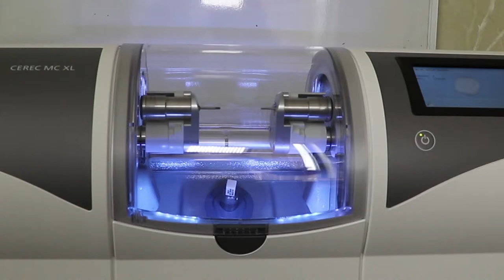Abenaki Short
First trial